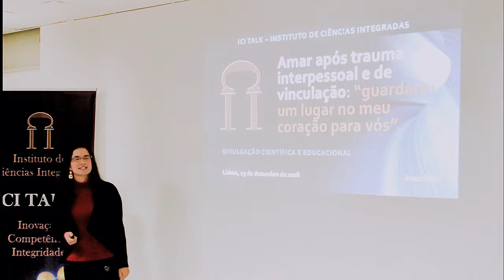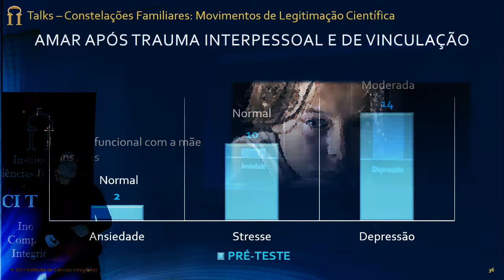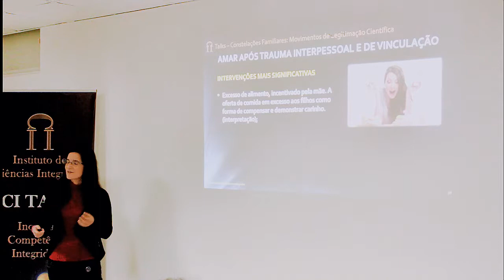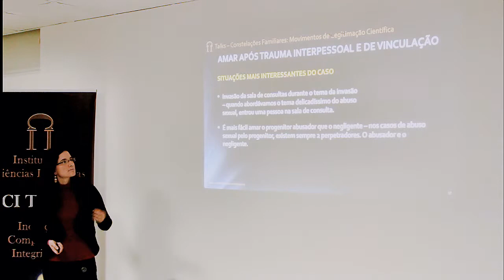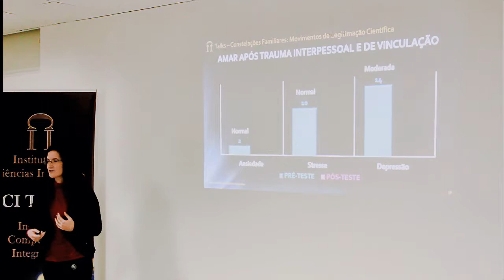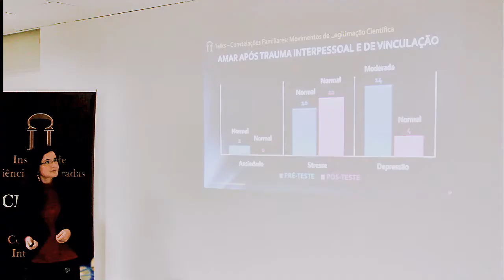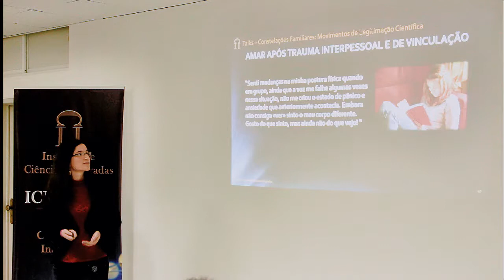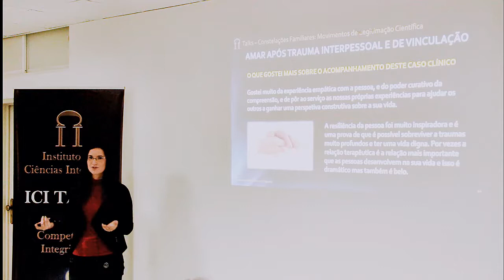Constelações Familiares: Movimentos de Legitimação Científica. Parte 4 de 6.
4 - Amar após trauma interpessoal e de vinculação: “Guardarei um lugar no meu coração para vós”.
Um caso clínico acompanhado pela Dra. Joana Dias no âmbito da Formação de Psicoterapeutas de Constelações Familiares (realizada em 2018). Este caso incidiu sobre um tema - relação disfuncional com a mãe -, que infelizmente é transversal na vida de tantas pessoas. Porém, subjacente a este tema específico, surgiu como subtema o «abuso sexual», onde a perpetração ativa e a passiva adquirem contornos psicoemocionais muito desorganizadores, que, em conjunto com outros fatores, resultavam num estado depressivo, o qual, através de 10 consultas de Constelações Familiares teve resultados muito interessantes.